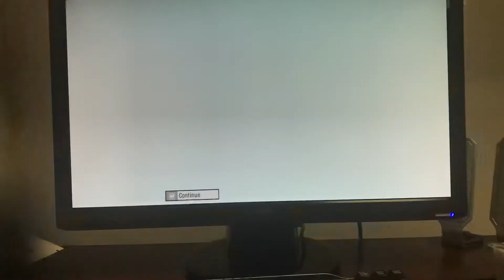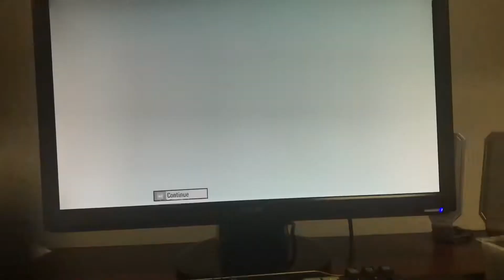Need For Speed Pro Street Demo Crashes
Need For Speed Pro Street Demo Crashes Usually I make totaled and cannot restart videos
This is a crash video
Remember YouTube channels
SME I am telling your mom